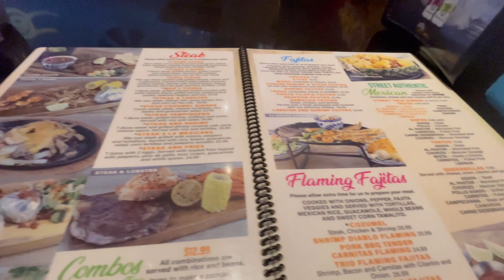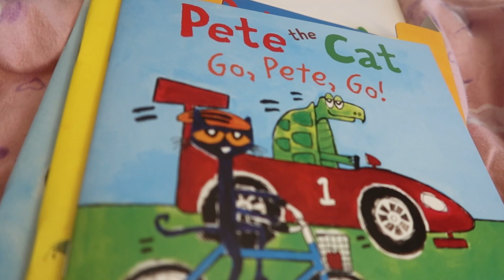VLOG | EATING GOOD IN CINCINNATI + LOVE IS BLIND TALK + RUNNING ERRANDS